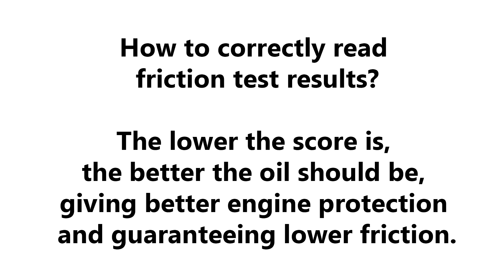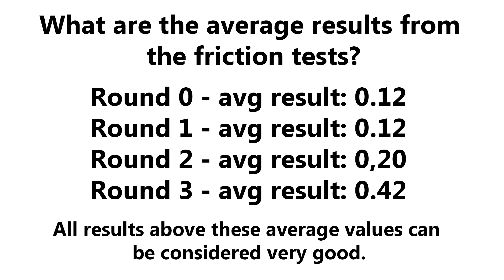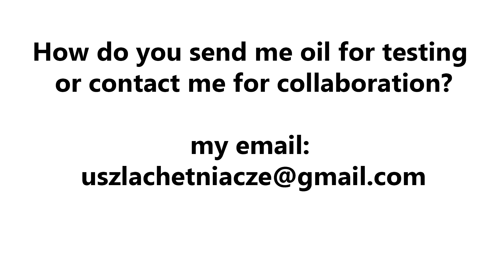Valvoline MaxLife 5W30 Test oleju silnikowego Start-Stop 100°C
Badanie oleju silnikowego Start-Stop w temp. 100°C Valvoline MaxLife 5W30

Nowa próbka jest poddawana 3x tarciu metal o metal pod obciążeniem 1kg przez czas 1 minuty z przerwami 30 sekund. Następnie dokonywane jest pomiar średnicy próbki w najniższym jej punkcie. Im wynik jest niższy tym lepiej.

Wynik: 0,10